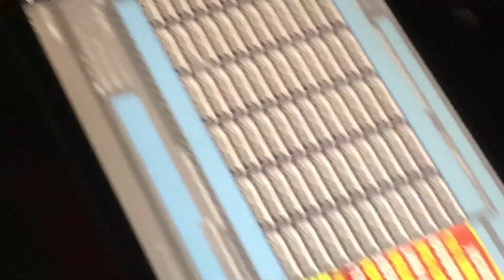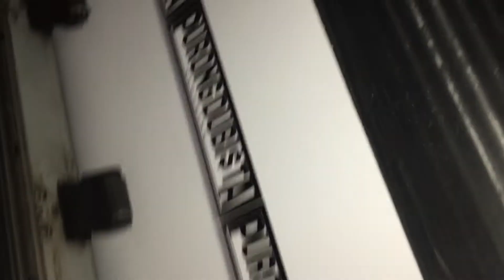Dubista Shit - ONi" Pictorial ( Episode 136)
It’s a Dubista Shit you won’t understand🔥